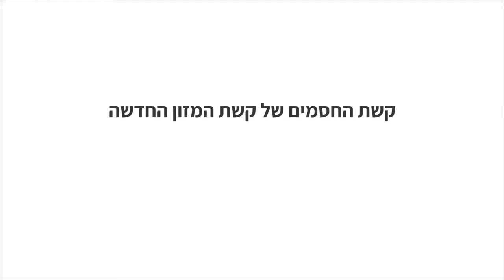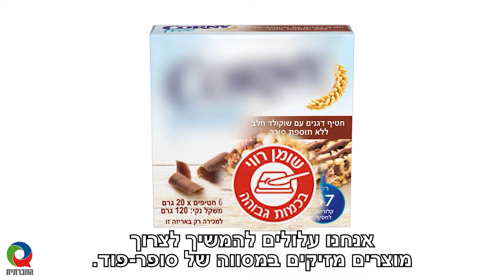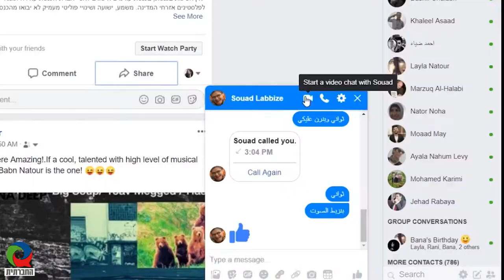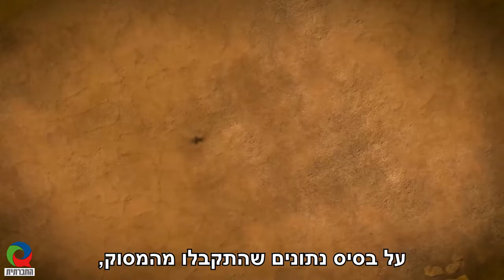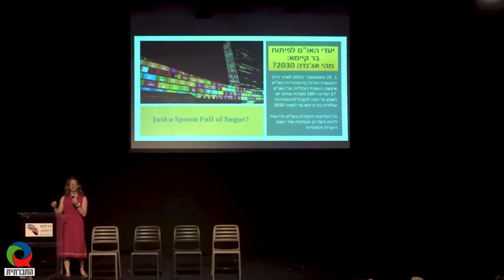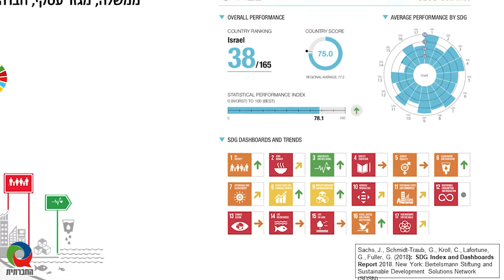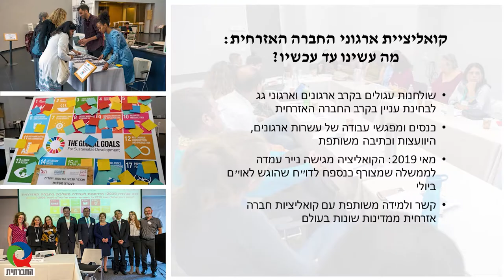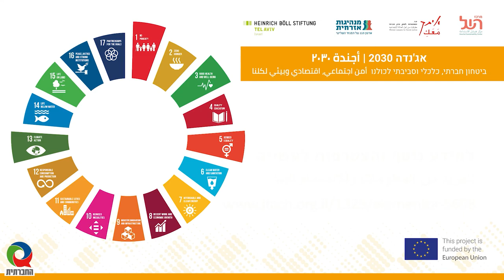מגזין 25 - אוגוסט 2021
מגזין המשודר בטלוויזיה בערוץ 98 בכבלים ובלוויין. השבוע במגזין: קשת החסמים של קשת המזון החדשה, מעזה דרך נאס"א עד למאדים, מבעת לעדשת ה-SDGs (יעדי האו"ם לפיתוח בר-קיימא).